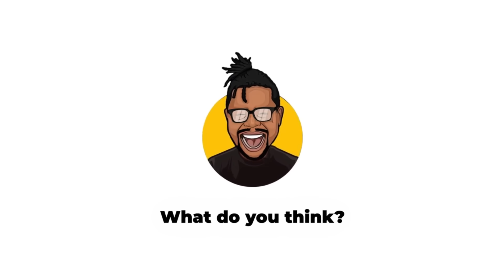"Don't Come To NY" | NY Mayor In Mexico To Warn Migrants New York Is Full.